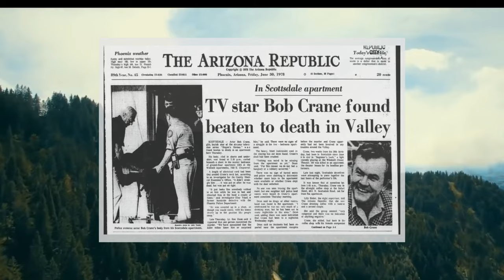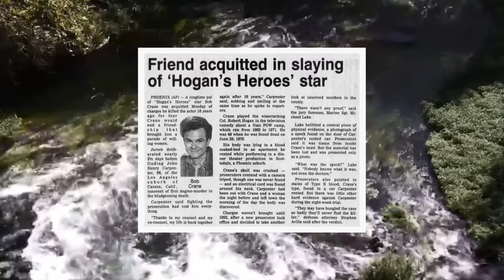The Secret Life and Death of Bob Crane | Unsolved Crime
Uncover the dark secrets, controversial lifestyle, and complex relationships that led to Bob Crane's tragic death. Explore the theories, investigations, and lingering questions that continue to captivate and baffle Hollywood.